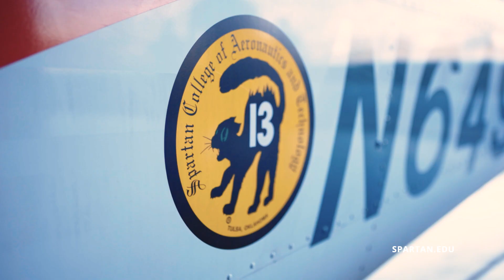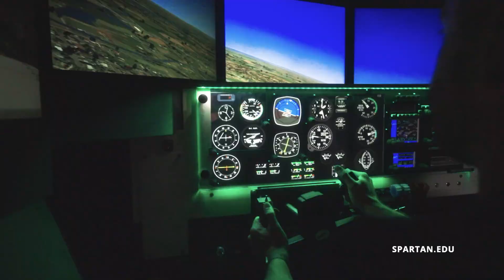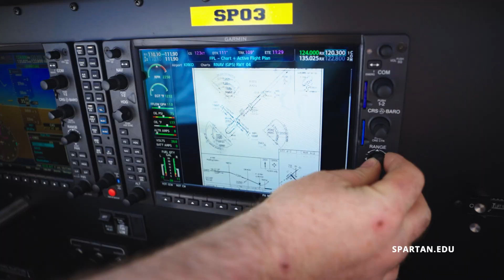Spartan College | Prepare for Take-off with Spartan College’s Aviation Flight Program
Spartan College of Aeronautics and Technology provides aviation flight training to pilots in Tulsa, Oklahoma. Our flight training program and instruction are comprehensive, giving you the opportunity to learn the topics and skills necessary to be a safe and qualified pilot. Learn to become a pilot at Spartan and gain the skills and experience necessary to earn multiple Federal Aviation Administration (FAA) part 141 pilot certifications.

Interested in learning more?